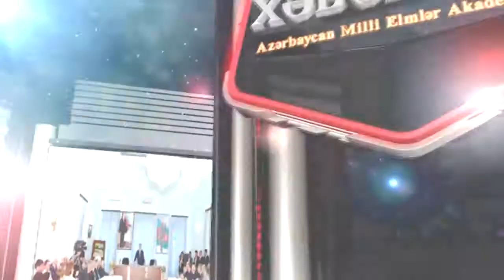Monqolustan Elmlər Akademiyasının prezidenti Kataliz və Qeyri-üzvi Kimya İnstitutunda olub